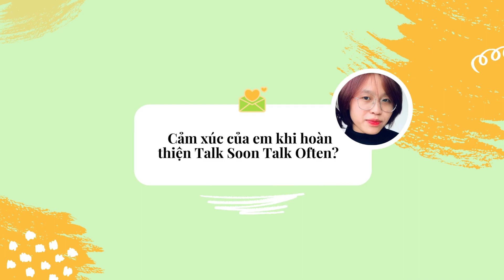Phỏng vấn Tố Uyên - Blogger tại talksoontalkoften.com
Tố Uyên là học viên theo gói tạo blog cá nhân VIP của mình. Chỉ sau 3 buổi đồng hành 1:1 trong vòng 2 tuần, mình cùng Uyên đã nhanh chóng hoàn thành chiếc blog xinh xắn mang tên Talk Soon Talk Often mà bấy lâu cô bạn mơ ước.

Talk Soon Talk Often là dự án chia sẻ các kiến thức hữu ích về giáo dục giới tính cho các bạn nhỏ từ 0-18 tuổi. Thông qua dự án này, Uyên mong muốn mang đến thật nhiều bài viết dễ hiểu, dễ ứng dụng và thực hành hỗ trợ ba mẹ đồng hành cùng con lớn khôn trong từng giai đoạn phát triển của cuộc đời.